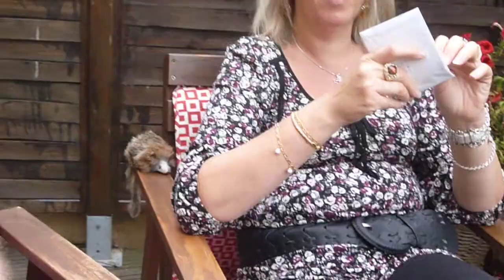cozette et la souris.MOV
haaaaaaaaaaaaaaaaaaaaaaaaaaaaaaaaaaaaaaaaaaa!